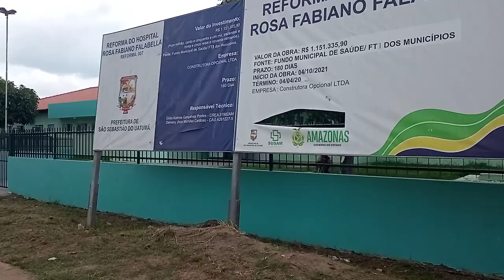MUNICÍPIO DE SÃO SEBASTIÃO DO UATUMÃ